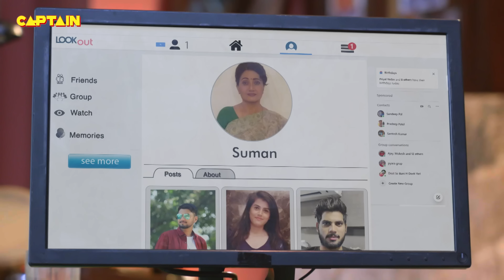क्या अमर जी आये है हसीना मैडम का हाथ मांगने || Maddam Sir 546